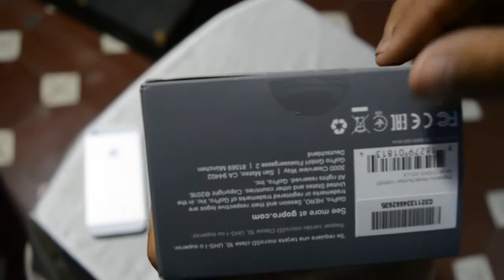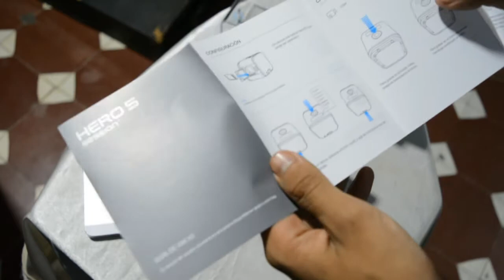Review Gopro Hero 5 Session | Tamanike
Alfin me llega la camara que tanto habia esperado, gracias a mi padre que fué quién me la compro, y Gracias a mi tio por haberme hecho el favor de traermela de Boston... Gracias :v y Hoy se ha dicho; a sacarle lucro xD jaja Ya la vamos a probar en el agua haber si no se le pasa xD jaja